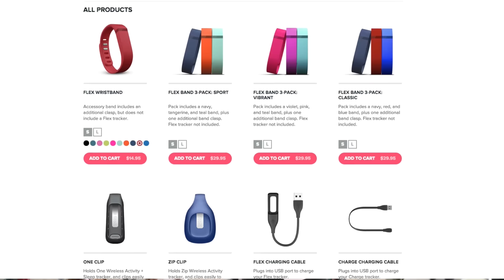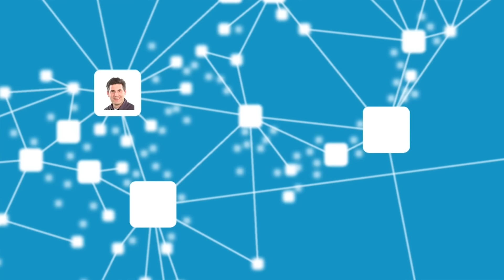【美股收盤】三連陽結束！避險情緒甚囂塵上；福有雙至，YHOO喜獲新買家